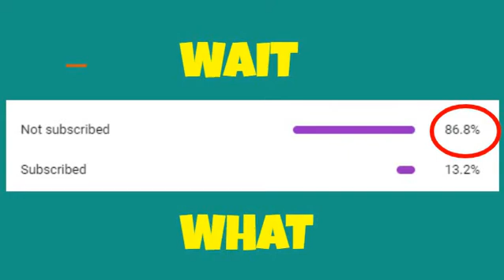Ryan Higa - Ugh, There’s Just Nothing To Do! 30 Min Long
I am a big fan for Ryan, its about time I do a song of his.